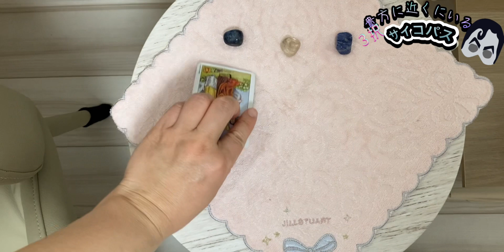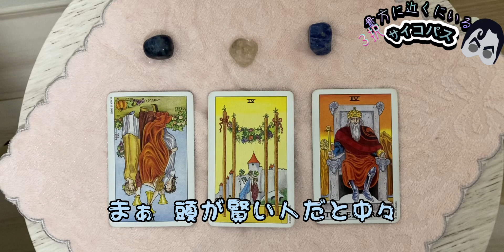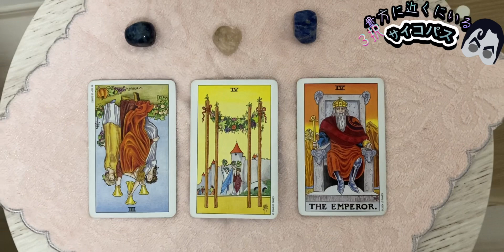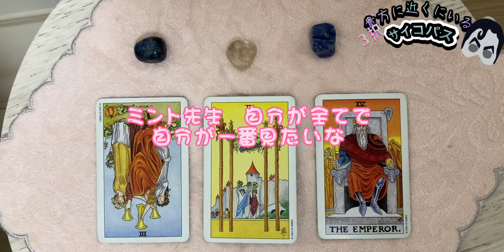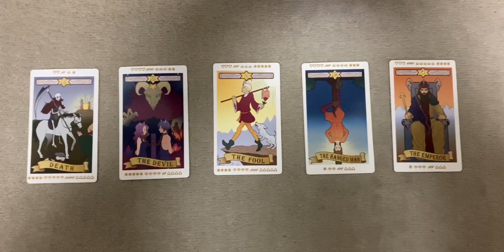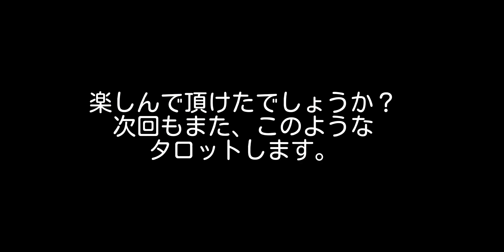【タロット占い🔮３択】貴方に近くにいるサイコパス